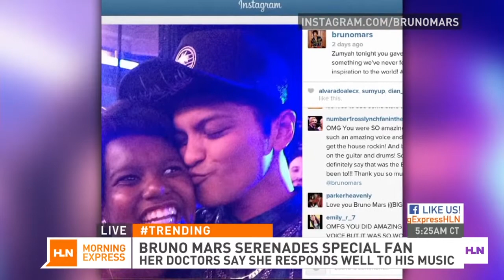Bruno Mars serenades 11-year-old Zumyah at his concert at the Q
Zumyah Thorpe suffered a traumatic head injury in a car accident and the staff at UH Rainbow Babies & Children's Hospital played Bruno Mars music -- her favorite artist -- to helping her recovery. When she regained consciousness and started to sing "Just The Way You Are," her neurologist knew she would be able to regain speech and make a recovery. Bruno heard the story and, before his Cleveland concert, he called for a limo to bring Zumyah backstage and then, in the middle of the show, he stepped off stage and serenaded her with the song.